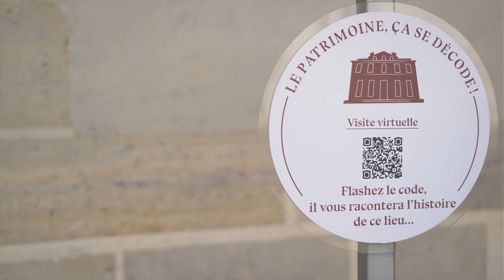villequibouge épisode 57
villequibouge - la web-série hebdomadaire de la ville de L'Haÿ-les-Roses.

réalisation : Aymeric Guillonneau